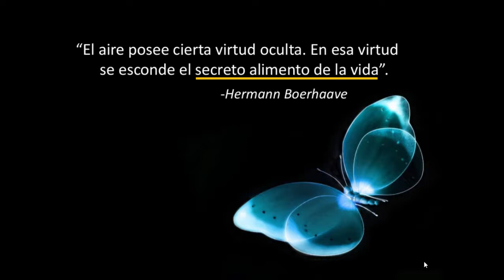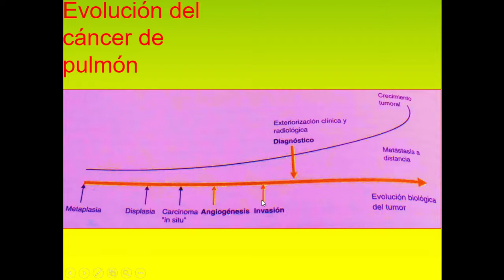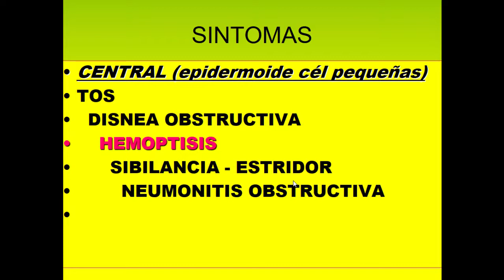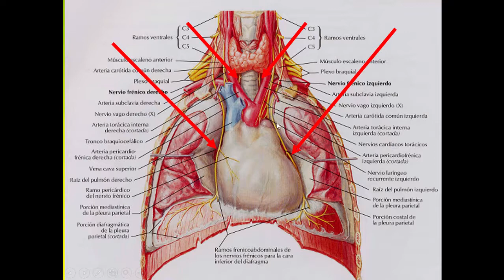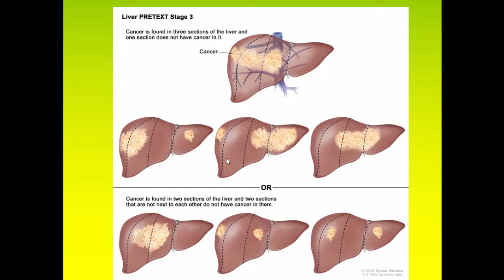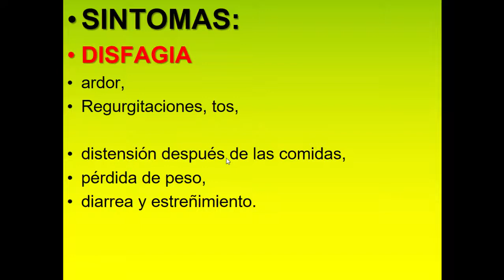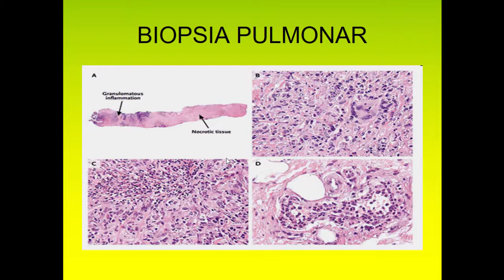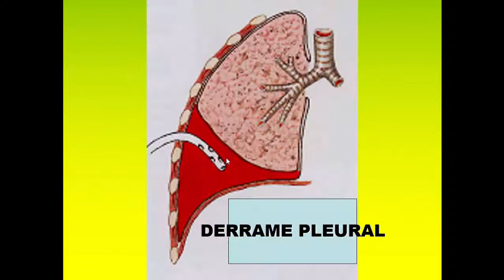cancer de pulmon 2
CA PULMON 2 CAUSAS DE CANCER DE PULMON - EPIDEMIOLOGIA - VARIANTES HISTOLOGICAS - RELACION CON LA CLINICA - DIAGNOSTICO - SINDROMES QUE ACOMPAÑAN AL CANCER DE COLON